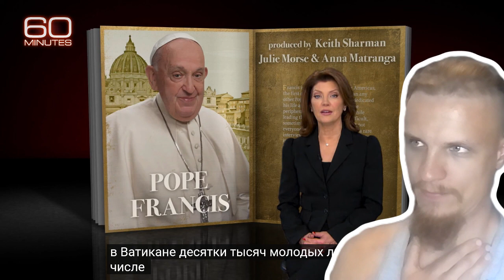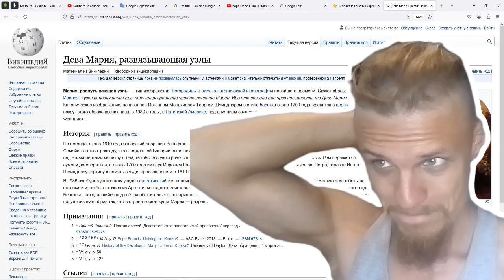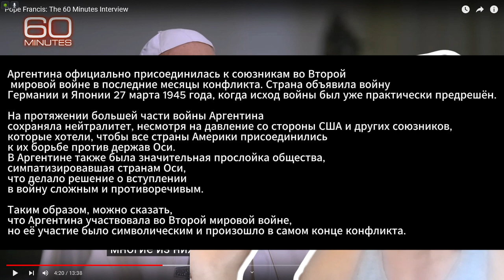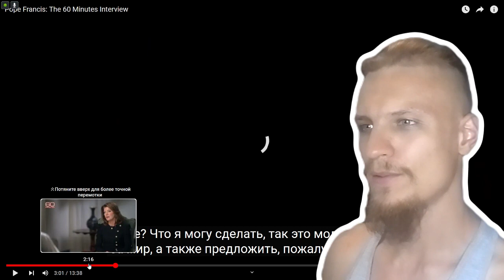Учиться у капиталистов: Папа Римский